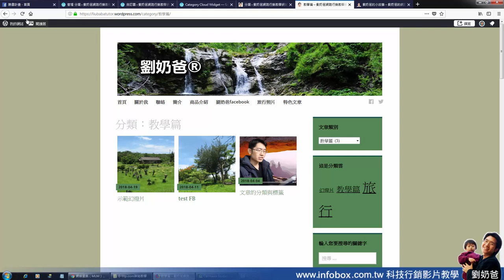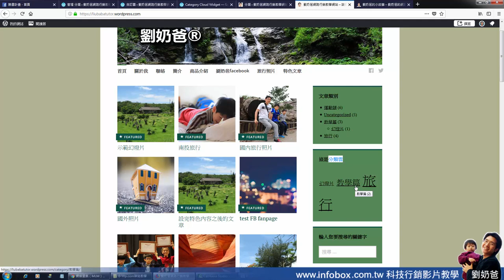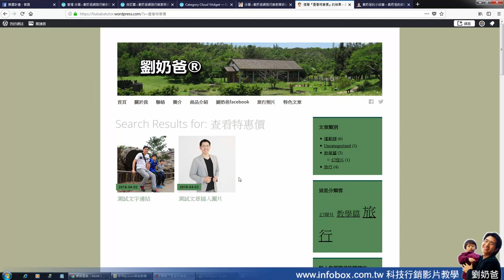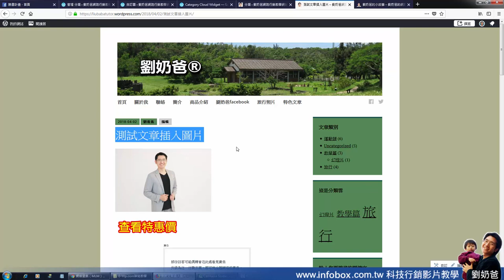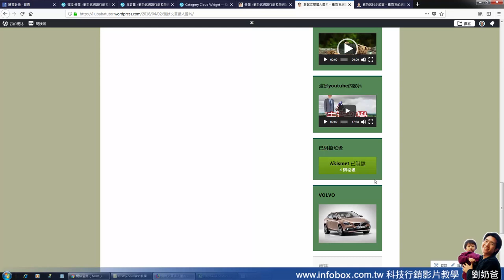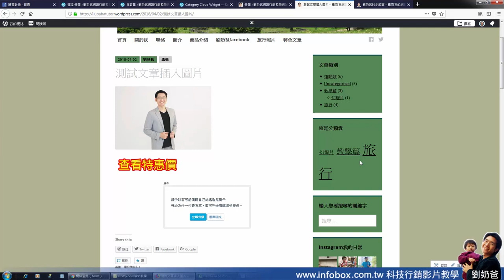wordpress免費專業部落格右側欄seo與小工具應用及功能解析